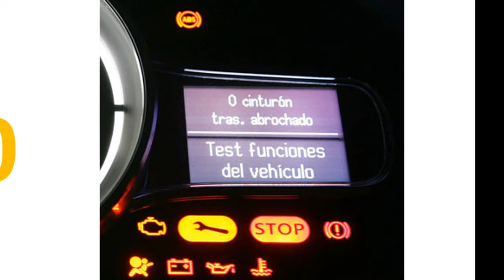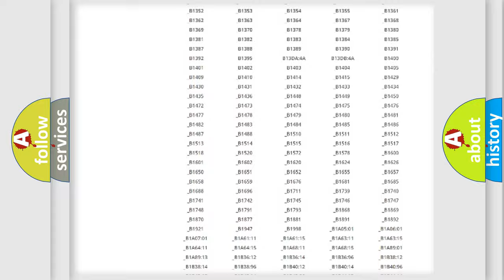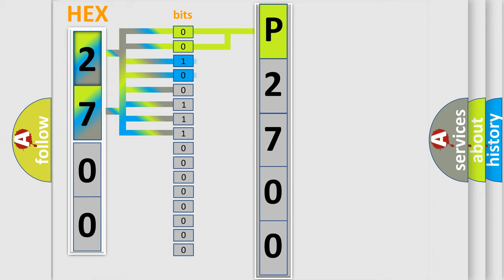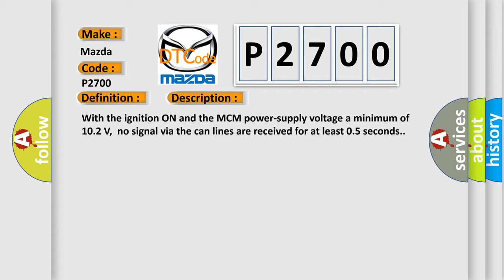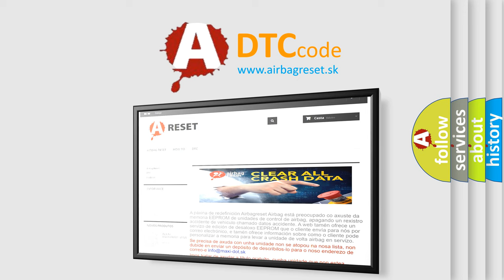DTC Mazda P2700 Short Explanation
Contents:
0:21 Basic DTC analysis according to OBD2 protocol standard.
1:48 Insight into programming
2:58 A diagnostically understandable description of the Diagnostic Trouble Code
3:05 Basic error definition

Make:
Mazda
Code:
P2700
Definition: